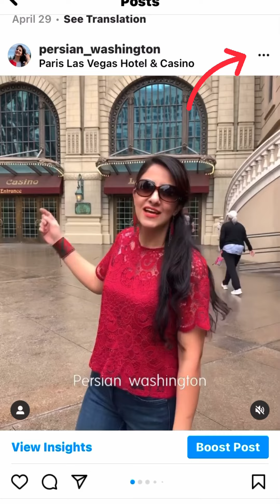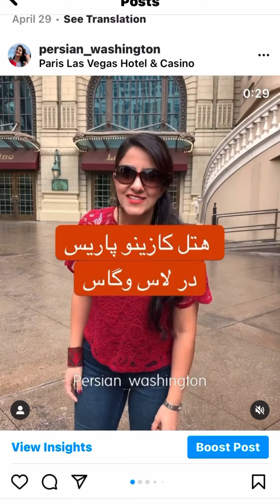حذف تک عکسی از پستهای چند عکسی در اینستاگرام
‎اینستاگرام از قابلیتی جدیدی رونمایی کرده که به کاربران این امکان رو میده تا از بین عکسهایی یا ویدیوهایی که به صورت اسلایدی در پیجشون منتشر کردن، یکی از اسلایدها رو حذف کنن.
‎برای انجام اینکار کاربر فقط کافی به پست مدنظر بره، گزینه ادیت رو انتخاب کنه، بعد از اون به اسلاید موردنظرش و اسلایدی که به هر دلیلی باب میلش نیست رو با زدن دکمه سطل زباله که در گوشه چپ بالای عکس قرار داره، اون اسلاید خاص رو پاک کنه.
‎بدین صورت کاربر میتونه بدون نیاز به پاک کردن کل پست و اپلود مجدد اون، یکی از اسلایدهای ناخوشایند رو حذف کنه، مثلا حذف اسلایدی که درش اکستون هست از پستهای قدیمی.

‎این قابلیت در حال حاضر برای نسخه iOS اینستاگرام به تدریج در حال عرضه هست و به گفته اینستاگرام به زودی برای اندروید هم عرضه میشه.

تلگرام